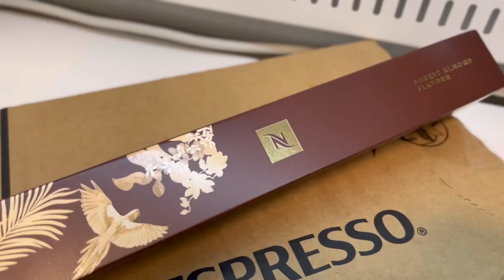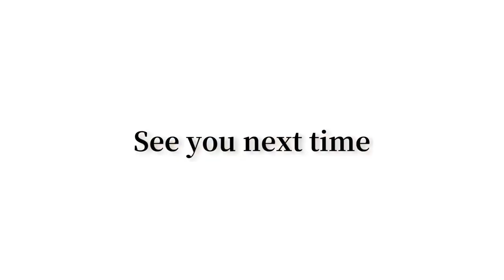【Morning Vlog02】早餐日常｜咖啡日常｜Nespresso膠囊年前補貨｜膠囊收納｜Nespresso 杏仁風味拿鐵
年假終於要過完了～
服務業的假期總是跟別人相反啊～
祝大家開工順利！（換我放假去( ง* ॑꒳ ॑ )ว
影片中音樂🎵
音樂家: Carl Storm

音樂家: Carl Storm